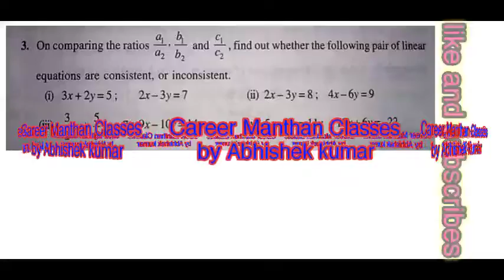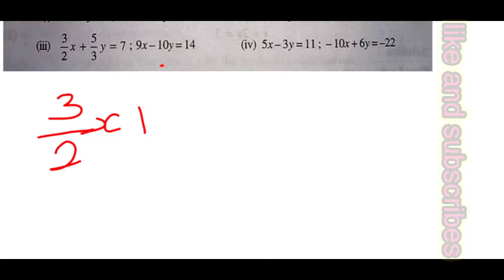10th MATH Chapter 3 (Pair of linear Equations in two variables) DOUBT QUESTION